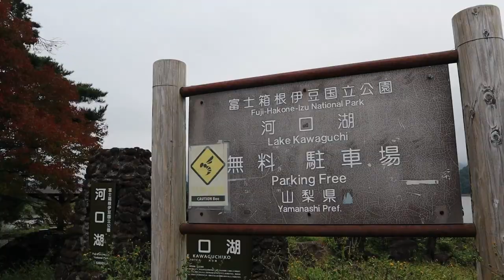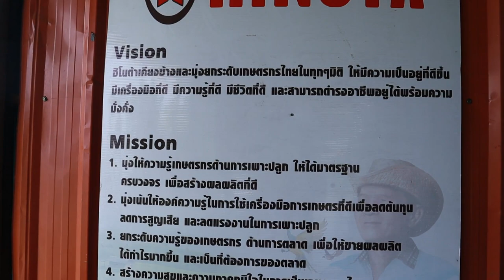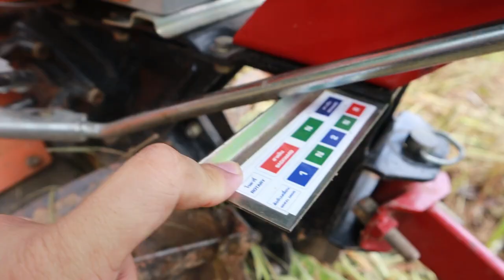วิธีทำการเกษตรแบบญี่ปุ่น รีวิวรถไถพรวนดิน HINOTA ช้างน้อย 5G l T3B DIY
จากคนเมืองสู่วิธีเกษตรกร เกษตรทฤษฎีใหม่ ปรับใช้ได้ทั้งภาคอุตสาหกรรม และ วิถีชุมชน อยากให้เพื่อนๆดูวีดีโอนี้ทีไม่ได้แค่รีวิวรถไถ แต่คือความรู้การทำการเกษตรแนวทางญี่ปุ่น ที่ทุกคนสามารถนำไปใช้ได้จริง
ให้ความสำคัญกับการเตรียมดิน ก่อนปรุง และปลูก หากพื้นที่ขนาดเล็กเราใช้ แรงตัวเองได้ พื้นที่ขนาดใหญ่การจ้างคนอื่นมาเตรียมพื้นที่ พรวนดิน ยกร่อง ระยะยาวเปลืองค่าใช้จ่าย ผมตัดสินใจลงทุนกัน รถไถพรวนดิน Hinota ช้างน้อย5G เป็นเครื่องจักรขนาดเล็กที่คุ้มค่ามากๆครับ อย่างให้ไปทดลองกันนะ ใครดู VDO แล้วสนใจสามารถสั่งซื้อได้ที่
Hinota Thailand
Line@ : @hinotath
คนที่ถามมาว่าใน Shopee มีไหม มีครับ